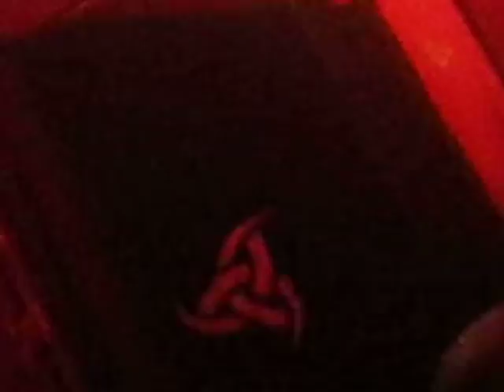VETO release party 18.11.2011 + Kado